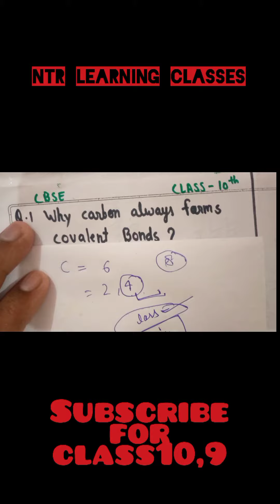class10 important Question cbse chemistry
important question
class10
by NTR LEARNING CLASSES